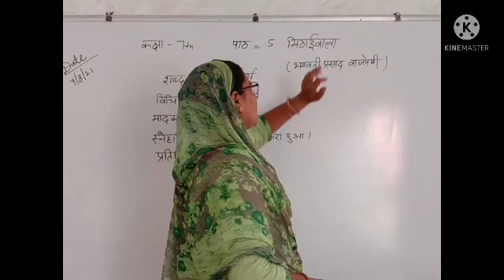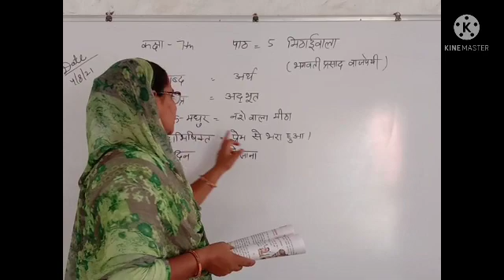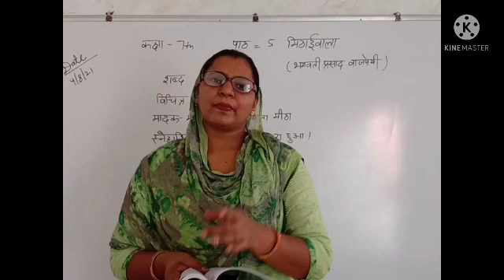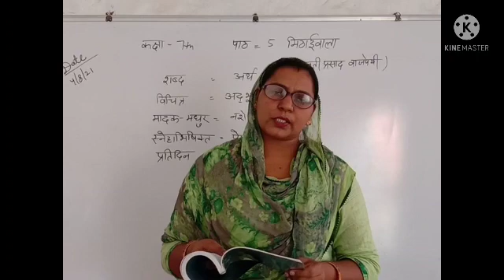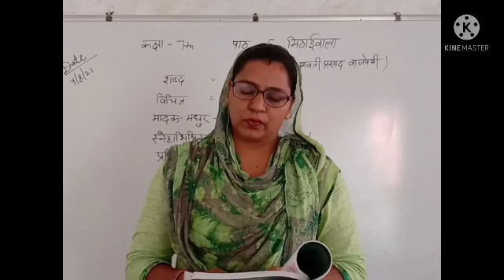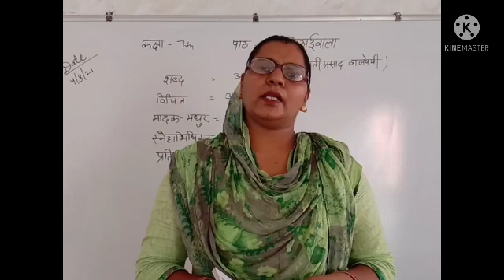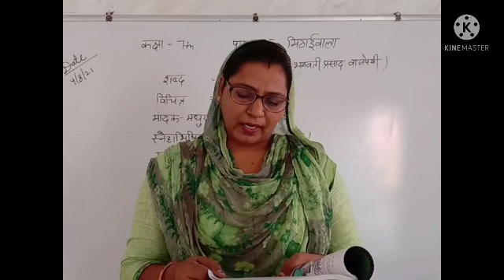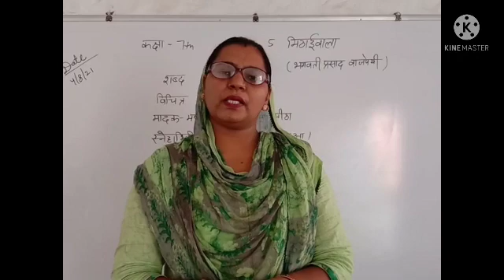RBSE ||Hindi ||7th ||पाठ 5